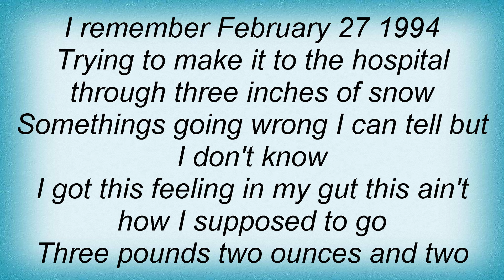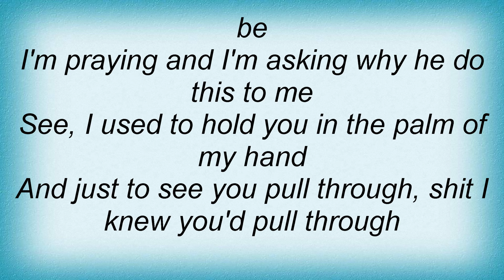15002 Nelly - Die For You Lyrics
15002 Nelly - Die For You Lyrics